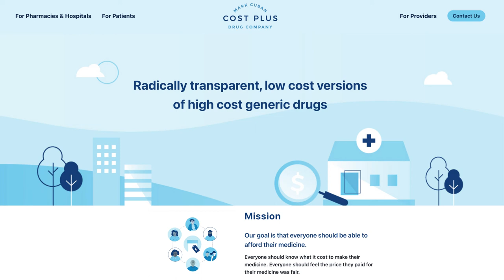Patients ripped off on medications | Mark Cuban | PBM | Disruptive Front Episode 8 w/Antonio Ciaccia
What an awesome discussion with the BullDog of Pharmacy himself, Antonio Ciaccia Senior Advisor of the American Pharmacists Association, CEO of 46brooklyn Research and Chief Strategy of 3 Axis Advisors. Episode 8 of the Disruptive Front 💥🚨💥🚨💥🤯 was one you won't want to miss.
We discuss drug pricing and Canadian importation, the middlemen (PBM's), and how MarkCuban is disrupting the generic drug industry, and how pharmacists are stepping up and crushing healthcare.

FOLLOW DISRUPTIVE FRONT
Twitter.    | @disruptfront